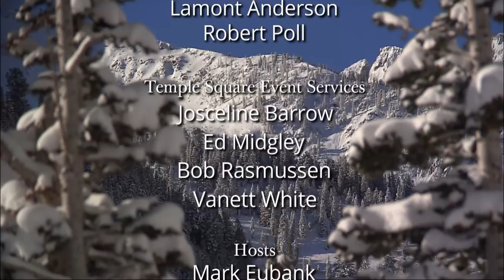A Tribute to President Thomas S. Monson (January 7, 2018) - Music & The Spoken Word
This Music and the Spoken Word broadcast with the Mormon Tabernacle Choir and Orchestra at Temple Square is a special tribute to President Thomas S. Monson of the Church of Jesus Christ of Latter-day Saints due to his passing on January 2, 2018. President Monson was the Mormon Tabernacle Choir's adviser and friend.

1. "Let There Be Light!"
2. "There Is Sunshine in My Soul Today"
3. "How Excellent Thy Name,” from Saul
4. Prelude on “All Things Bright and Beautiful” (Organ Solo)
5. "Over the Rainbow” from “The Wizard of Oz”
6. President Thomas S. Monson—Beloved Adviser and Friend (Spoken Word)
7. “You’ll Never Walk Alone”, from “Carousel”
8. “Redeemer of Israel”

Episode 4608. Aired January 7, 2018.